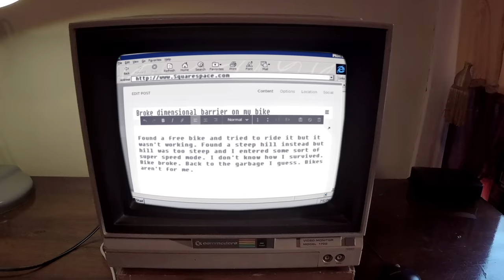Learning to Ride a Bike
Comedy, visual effects, do it yourself, mayhem and more can be found within Buttered Side Down.